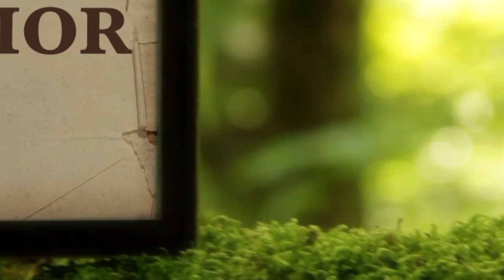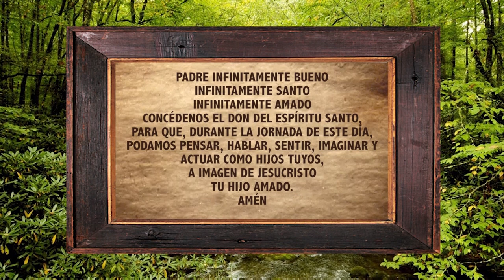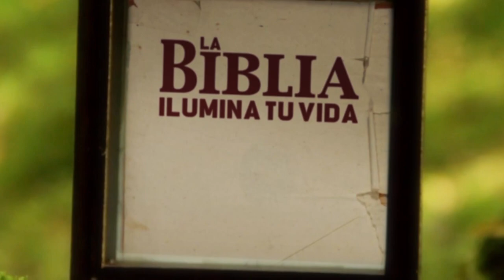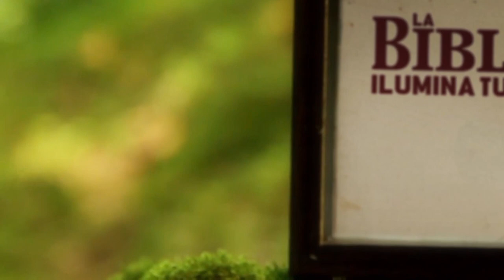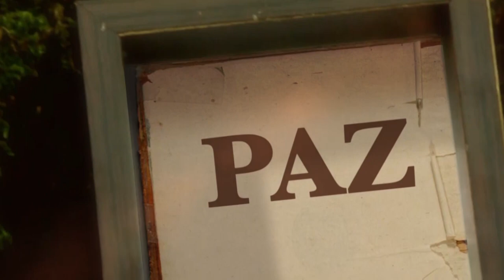La Biblia Ilumina tu Vida: Miercoles 27 de Abril del 2022